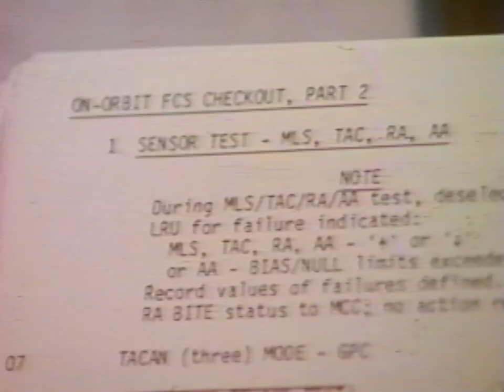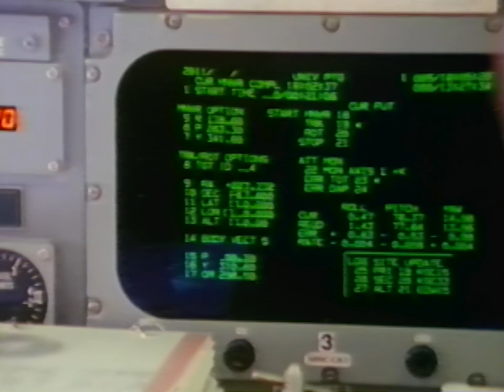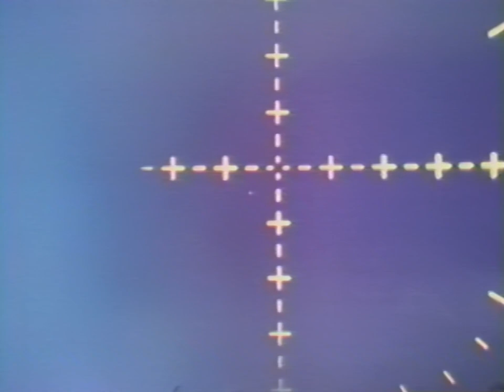Space Shuttle Satellite Rescue STS-51A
VHS tape captured, upscaled, denoised, color corrected, and audio enhanced by TJ Cooney // The Space Archive for modern viewing.